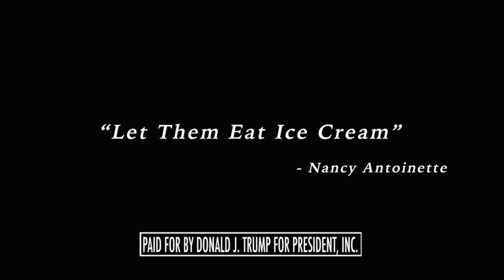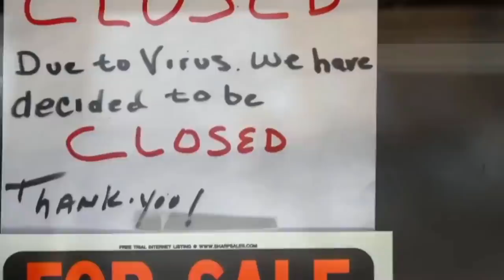"Let Them Eat Ice Cream": DEVASTATING Ad About Nancy Pelosi goes Viral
Earlier tonight, Donald Trump's campaign released an Ad which juxtaposed Nancy Pelosi's ice cream fridge with people facing severe economic struggles. It basically suggested that Nancy Pelosi was Nancy Antoinette, asking regular people to suffer while she lived luxuriously

It doesn't matter that Donald Trump and the Republicans are massive hypocrites releasing this ad: It is effective because it hits all the stereotypes of the DNC's elite. Pelosi should be defeated and replaced by Shaid Buttar, and the Democrats needs someone like Bernie Sanders whose credibility as a working class champion is beyond reproach